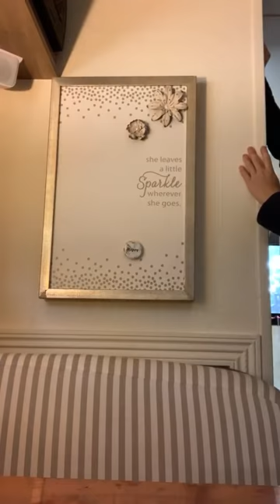Half way through build!